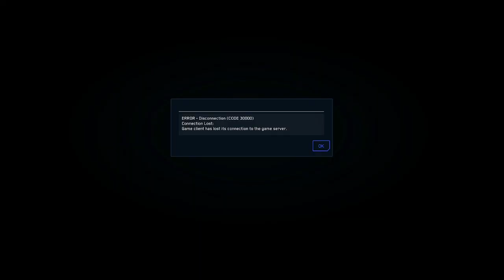OrgCon 2953 B Footage part 2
Even more leftover footage from OrgCon, involving the afterparty leading up to our final crash~